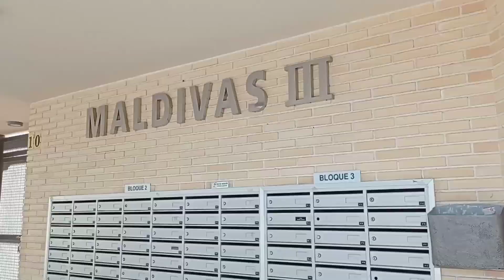Испания. La Pineda. Прогулка с Собакой Луной .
беженцы с Украины# Испания# Украинцы# Мы прогулялись по красивому курортному месту Ла Пинеда .С нами собака Лунка. Много приехало людей на отдых. Всех благ!